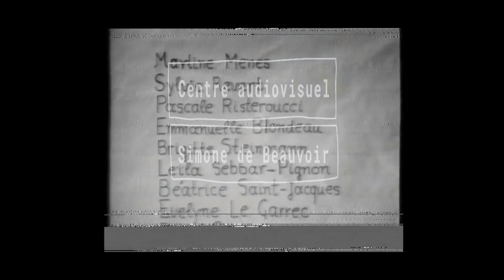Nicole Fernández Ferrer – Defiant Muses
Statement by Nicole Fernández Ferrer, director of the Centre Audiovisuel Simone de Beauvoir, in the context of the exhibition "Defiant Muses. Delphine Seyrig and the Feminist Video Collectives of 1970s and 1980s France".

The Centre Audiovisuel Simone de Beauvoir was created in 1982 by Carole Roussopoulos, Delphine Seyrig and Ioana Wieder. The feminist activists, all video practitioners, aimed their cameras at the preservation and creation of audiovisual documents concerning the history of women, their rights, fights and creations.

Closed in 1993 for mostly financial reasons, the center was reborn in 2003 with a new team and more general ambitions, including an educational dimension. It´s primary mission continues its creators’ aims: disseminate, preserve and add to the very rich audio-visual documents, mainly composed of videos involving the history of women, their battles and their creations.

"Defiant Muses. Delphine Seyrig and the Feminist Video Collectives of 1970s and 1980s France", 7/4 - 4/9 2022, Kunsthalle Wien Museumsquartier